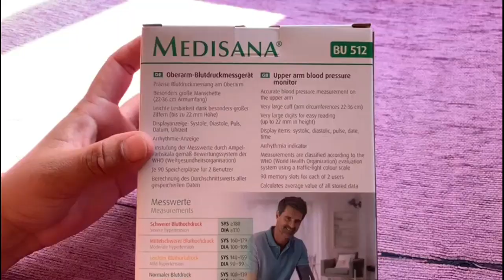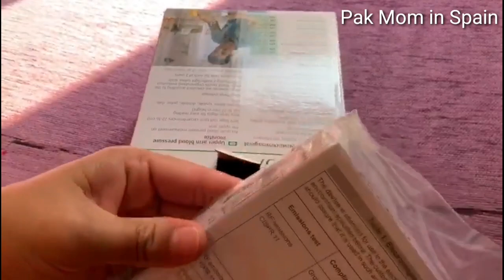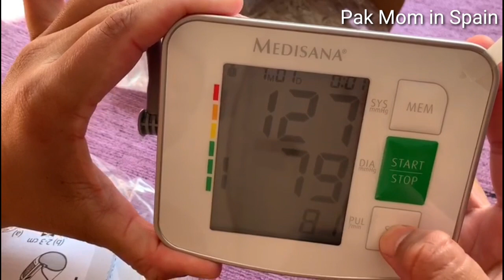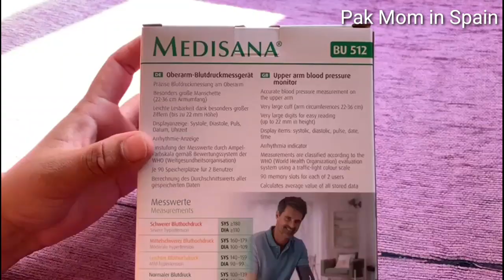Best Blood Pressure Monitor Digital Monitor on Amazon||How to Use and Price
blood pressure monitor digital matchine review for home use. I ordered this from Amazon.it is easy to use and very reasonable price range.
it is really convenient to have a bp operator at home to check when ever you need. people with high or low blood pressure need this specially.
it's digital so very easy to find the readings and settings.lower higher bo rate and pulse rate are measured and shown on screen.

if you want to buy this go through this link to Amazon.
Medisana BU 510 - Arm blood pressure monitor, arrhythmia display, WHO traffic light color scale, for accurate blood pressure and pulse measurement with memory function